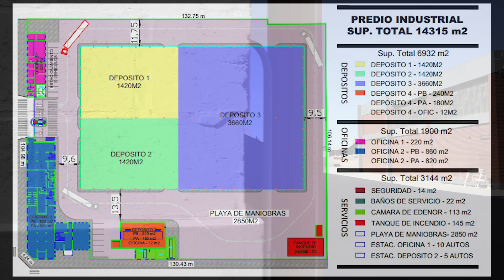Predio Industrial ideal para Multinacionales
Si buscás expandir tu empresa, ésta puede ser tu oportunidad! En estos 2 minutos de video, dejate sorprender por las comodidades que podemos ofrecerle a tu compañía para que siga creciendo.
Seguinos en Instagram.com/werbainmuebles

El mercado inmobiliario entró en auge a partir del surgimiento de esta nueva herramienta que permite visualizar de manera real, dinamica, innovadora y creativa, los inmuebles propuestos para su comercialización.  - "  Werba Inmuebles  " marca sus inicios en el mercado inmobiliario en el año 1966, pisando fuerte en los edificios industriales y comerciales, así como también en viviendas y terrenos en C.A.B.A y Provincia de Buenos Aires, ampliando su dinámica familiar. Hoy son pioneros en videos-presentación con lo mas novedoso en tecnología.